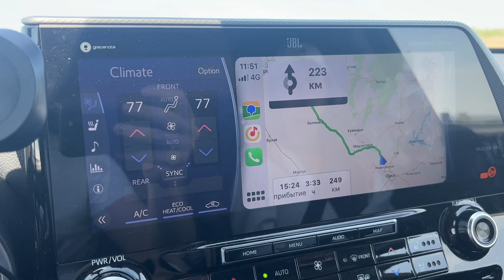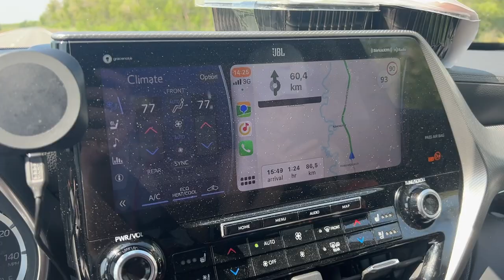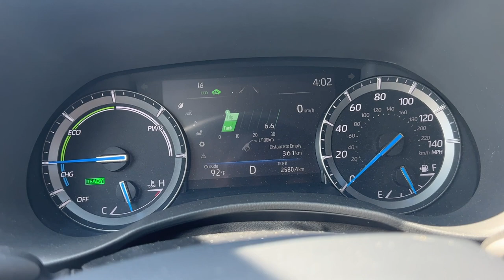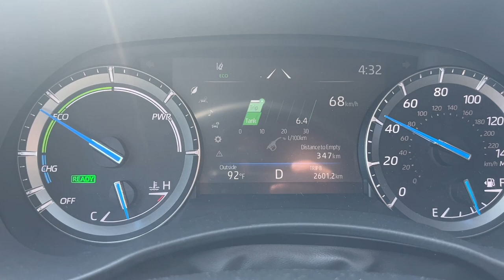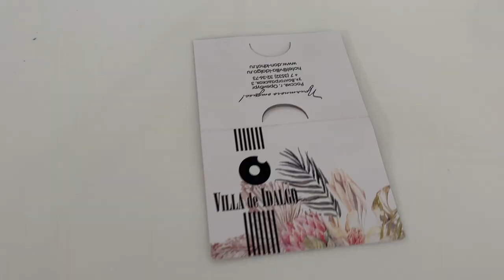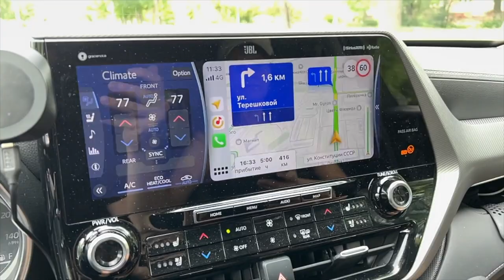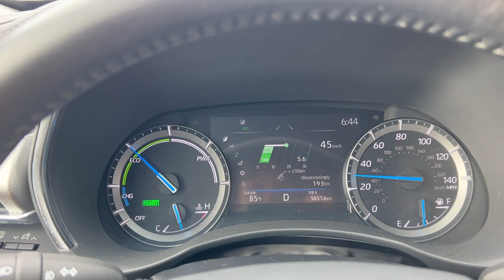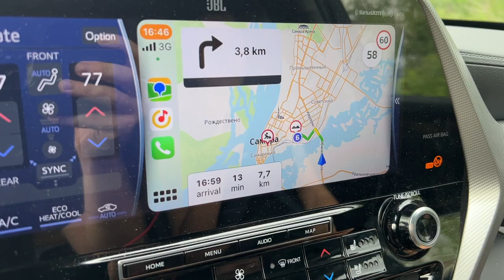ТРАССА ОРСК-ОРЕНБУРГ-САМАРА, АВТОСТРАХОВКА В РФ, ОПТИМАЛЬНЫЙ МАРШРУТ ИЗ РК В ГРУЗИЮ